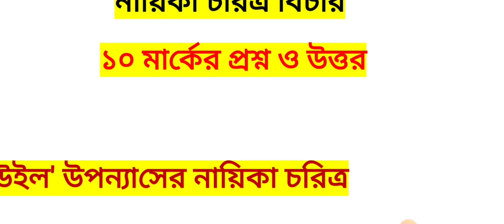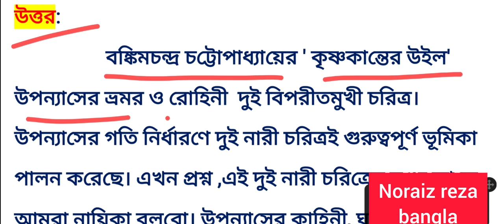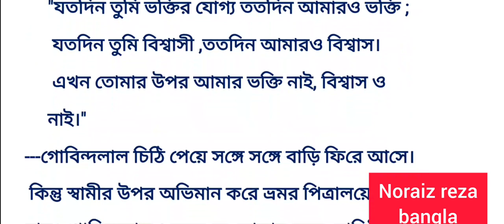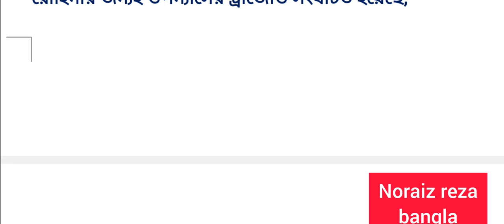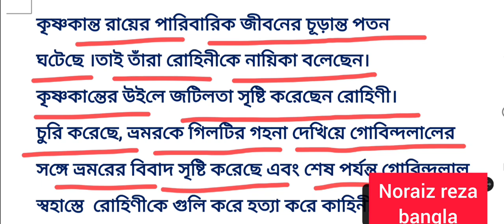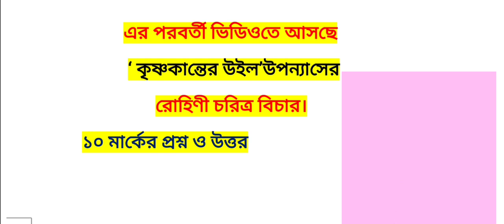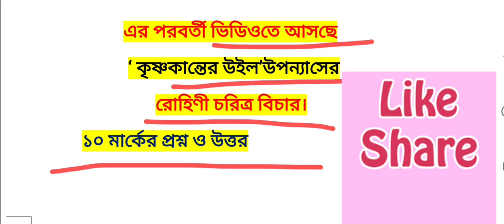youtube online teaching বঙ্কিমচন্দ্র চট্টোপাধ্যায়ের 'কৃষ্ণকান্তের উইল' উপন্যাসের নায়িকা চরিত্র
youtube online teaching and learning |best teacher for bengali in youtube | বঙ্কিমচন্দ্র চট্টোপাধ্যায়ের 'কৃষ্ণকান্তের উইল ' উপন্যাস থেকে 'নায়িকা চরিত্র বিচার' ভিডিওটি আজ আপলোড করলাম। আশাকরি, পাস ও অনার্স এর ছাত্র-ছাত্রীরা এই ভিডিওটি দ্বারা বিশেষভাবে উপকৃত হবে।
বঙ্কিমচন্দ্র চট্টোপাধ্যায়ের 'কৃষ্ণকান্তের উইল' উপন্যাসের নায়িকা চরিত্র বিচার |নায়িকা চরিত্র কে? 'কৃষ্ণকান্তের উইল' উপন্যাসের নায়িকা কে ভ্রমর, না রোহিনী?
bankim Chandra chattopadhyay krishnakant will nayika Charitra vichar |

best teacher for bengali in youtube
তৃতীয় সেমিস্টার বাংলা অনার্স cc 6 পেপার প্রশ্ন উত্তর
বঙ্কিমচন্দ্র চট্টোপাধ্যায়ের কৃষ্ণকান্তের উইল উপন্
কৃষ্ণকান্তের উইল উপন্যাসের নায়িকা বিচার
কৃষ্ণকান্তের উইল উপন্যাসের প্রশ্ন ও উত্তর
Krishnakanter will upnyas prashn Uttar
Bankim Chandra chattopadhyay krishnakant will
Krishnakant will upnyasher nayika ke jhumar narahi
3rd semester Bengali honours question answer
কৃষ্ণকান্তের উইল বঙ্কিমচন্দ্র চট্টোপাধ্যায় প্রশ্ন